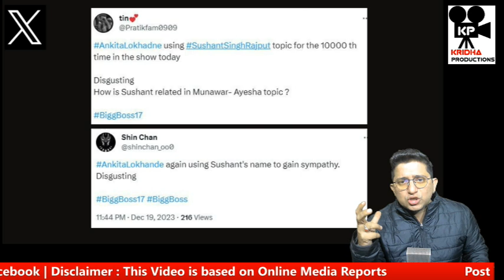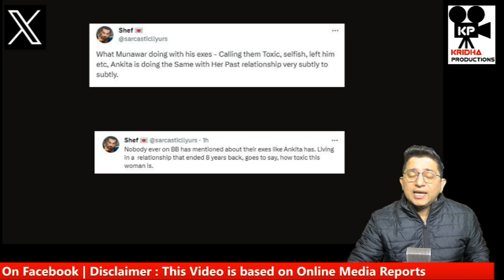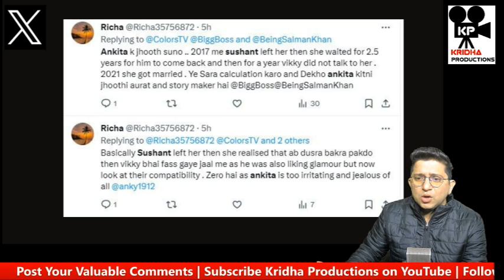Sushant Singh Rajput को लेकर Ankita Lokhande की वाहियात हरकत ! Kridha Productions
Another new drama of Ankita Lokhande on her relationship with Sushant Singh Rajput.
Netizens Slams Ankita Lokhande for taking Sushant Singh Rajput name in bigg boss.